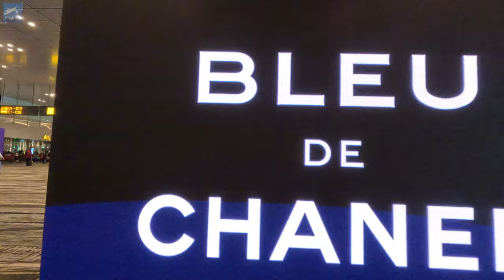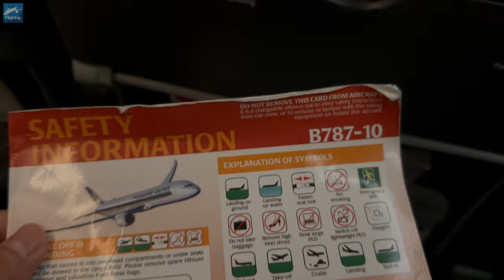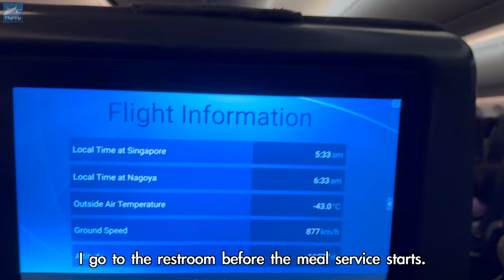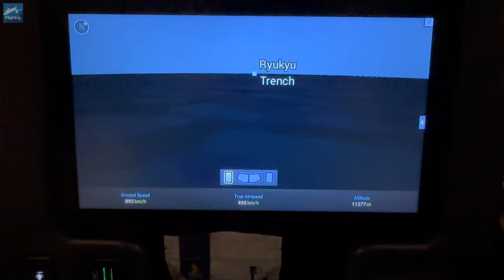Singapore Airlines SQ672 B787-10 Singapore(SIN) to Chubu Centrair(NGO) | Trip report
This video is a trip report of Singapore Airlines SQ672, a flight from Changi International Airport in Singapore to Chubu Centrair International Airport in Japan.
Singapore Airlines covers most of the major cities in Far East Asia and is very convenient.
Far East Asia routes typically depart late at night and arrive early in the morning.
In Japan, it flies not only to Haneda and Narita in Tokyo, but also to Osaka, Nagoya, and Fukuoka.
This time, I chose a flight to Nagoya from among them.
Please enjoy the ability of being ranked 1st in Skytrax's World Airline Awards 2023.

Flight overview
Airline company : Singapore Airlines
Planes : B787-10
Flight number : SQ672
City of departure : Changi International Airport
Departure time 01:20
Destination : Chubu Centrair International Airport
arrival time  09:05

00:00 preview of this video
00:37 Flight route information
01:05 Changi Airport
02:05 KrisFlyer Gold Lounge
02:51 To gate
04:33 Boarding
05:53 Inside the plane before departure
07:32 Push back
07:47 Taxiing
08:45 Take off
10:23 Inside the plane after takeoff
11:03 waking up
11:54 In-flight meal
12:56 Just a short distance to Japan
14:01 Landing
15:29 Getting off the plane & general review

MUSIC
Diviners feat. Contacreast - Tropic Love